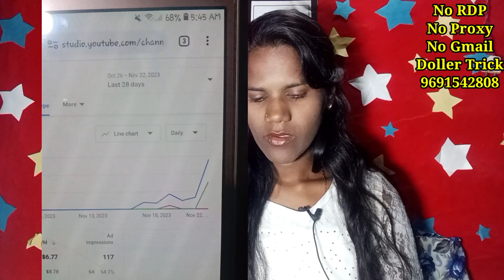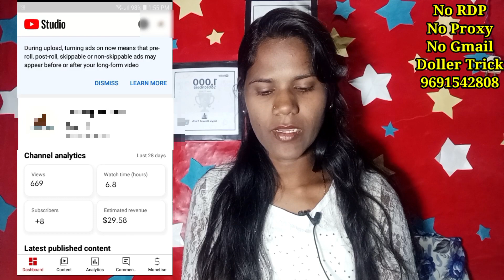बिना Click के cpm work kaise kare | cpm work new trick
बिना Click के cpm work kaise kare | cpm work new tric

IMPORTANT VIDEOS :-

About Video :-
without click cpm work kaise kare
new update cpm work
cpm work
cpm trick
youtube cpm
youtube earnings